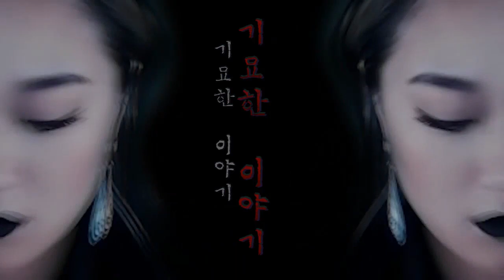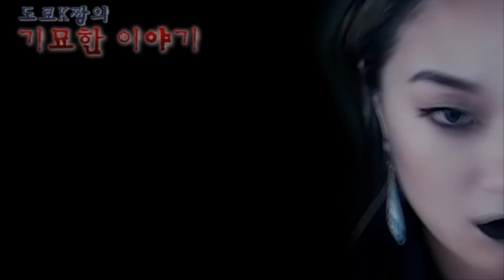1바람끼 많은 여자의 끝│기묘한이야기│도쿄K짱│TokyoK│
기묘한 이야기와 위험한초대 공포컨텐츠는 매주 금요일밤 12시 아프리카tv에서 생방송으로 즐기실 수 있습니다★

카카오tv 플러스친구등록 도쿄K짱